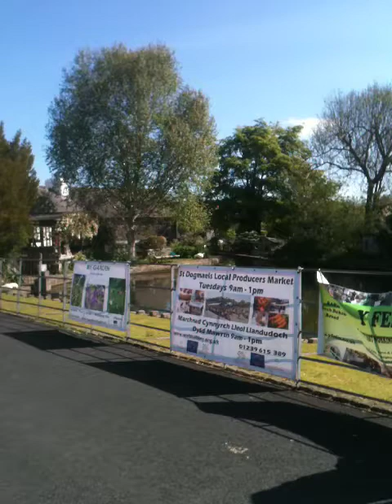St Dogmaels Farmers Market - Pembrokeshire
St Dogmaels/ Llandudoch Farmers market infront of the Coach House and Abbey in St Dogmaels, Pembrokeshire , The market runs every Tuesday from 9am until 1pm offering a wide range of local produce such as vegetables, meat, cakes, bread, seafood, preserves and cheese.